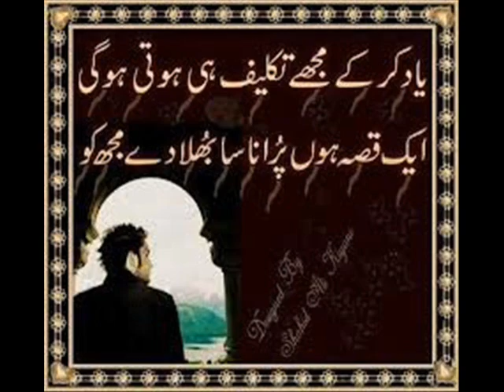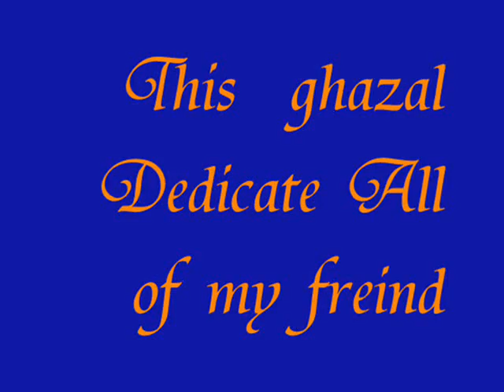Ap ko bhool jayen Chand malik